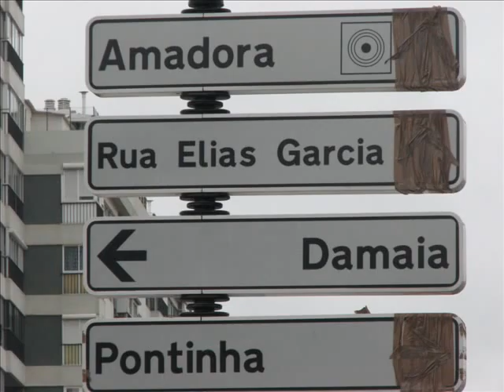Damaia -Patalino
Cabo Verde,
Asikkala - Finlandia.